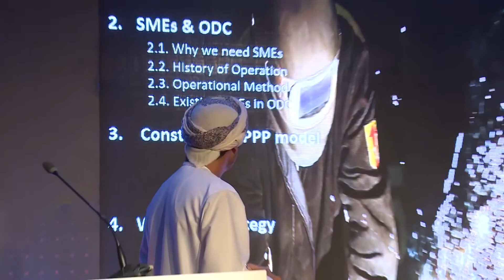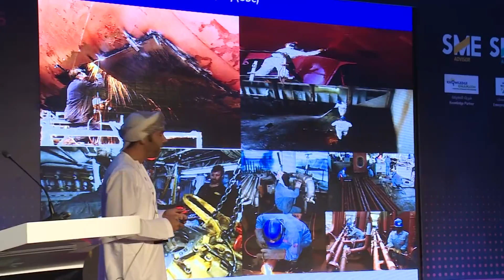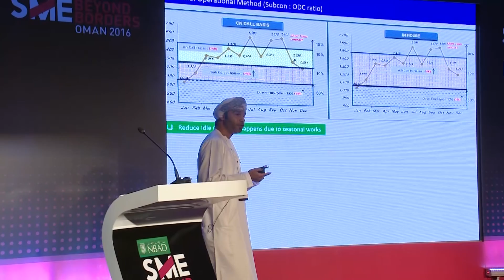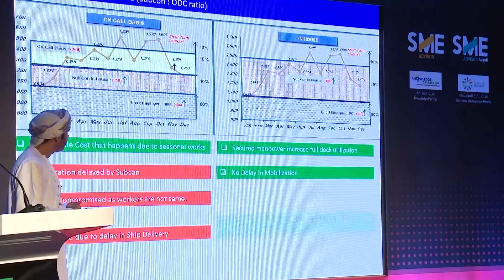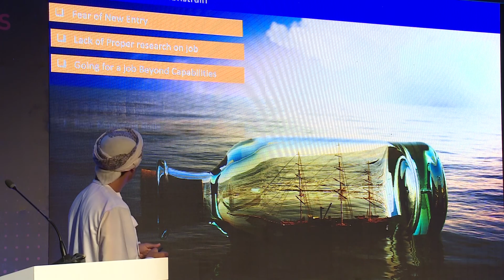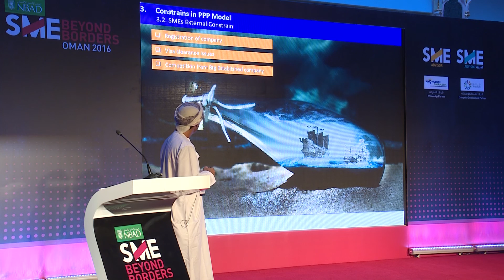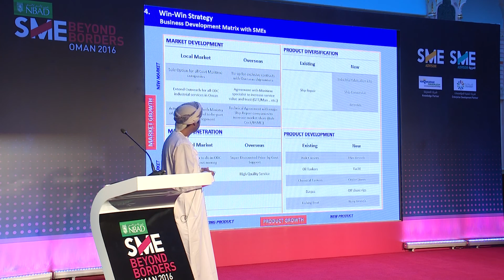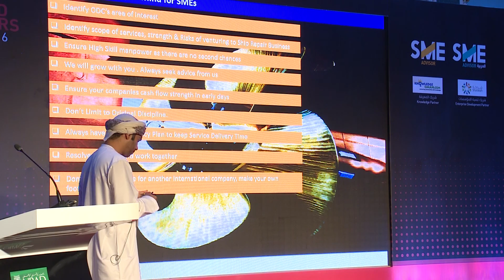Ahmed Al Abri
SME Beyond Borders Oman 2016.

About the Speaker:
Dr. Ahmed Al-Abri is the Deputy Chief Executive Officer (Operations) of Oman Drydock Company

His working life was dedicated to the fields of ship repair and ship-build with direct involvement and management of repair and build projects in various shipyards around the world. He is a Naval Architect by profession following a Bachelor degree in Ship Science from Southampton University (UK), a Master’s degree in Maritime Engineering Sciences from the same university and a PhD in shipyards/ports operational and environmental management from the University of Portsmouth. He was privileged to have served the Royal Navy of Oman during a busy period of modernization and development playing a key role in a number of prestigious projects.

Dr. Ahmed is chartered by the UK Engineering Council since 2008 and a member of the Royal Institute of Naval Architects. With many years’ experience in all disciplines forming the core business of ODC, his proven technical and managerial capabilities will be a major asset to continue the success of ODC and help propel it to new heights.